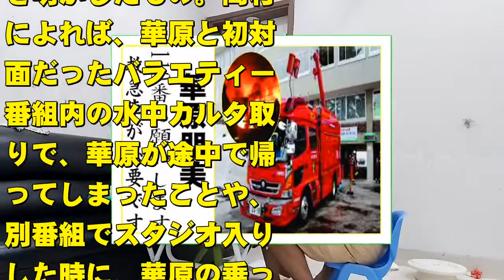華原朋美の現在！今現在の様子がヤバすぎる・・・